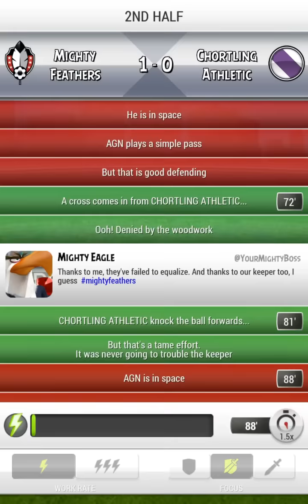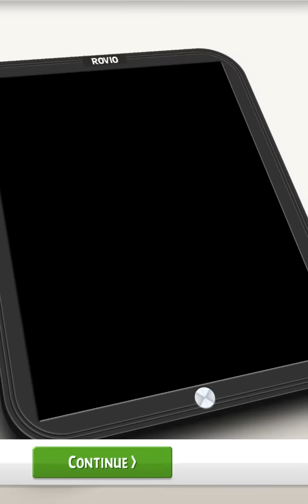Angry Birds Football - Android Gameplay HD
Angry Birds Football by Rovio Entertainment Ltd.
Join a Bird Island soccer team, and manage every aspect of your career to carry your team to the top!
You are the newest aquisition of soccer team, the Mighty Feathers. Managed by none other than Mighty Eagle, The Mighty Feathers have fallen in the league, and they’re looking for fresh talent to reinvigorate their game. That’s where you come in. Take control of every aspect of your career as the brightest upcoming soccer star on Bird Island, and lead your new team to victory!
First touch for touch
Dribble, shoot, pass, and score to lead your team to victory – all with one finger. Turn the table on the pigs in game-deciding events – Beat the keeper for a goal, pass to teammates for an assist, and out maneuver your opponents for the win!
Train up
Improve your pace, power, technique and defence the old fashioned way – by training. No one said it would be easy. Complete a few drills and you’ll be outplaying your piggy opponents in no time! Of, course, hiring a trainer helps as well.
Manage your relationships with your team, and your fans as you traverse the delicate minefield of life in the spotlight. Master post-game interviews like a PR pro, and make important decisions to keep everyone happy. Should you really be hitting the club the night before a big game?
Win
Nothing makes people happy like winning games. Win more to increase your star rating and improve your relationships with your boss, team, and fans, and earn more money. Easy.
OMG Shoes
Buy pretty new shoes to compliment your outfits and boost your stats. Just remember to match them with your bag or you will look totally ridiculous and everyone will laugh at you.
FEATURES:
– It’s free!
– Super addictive, exciting simulation of soccer on Bird Island!
– Take part in games with intuitive touch controls for dribbling, shooting, and passing.
– Experience the highs and lows of your new celebrity life as a bird soccer player.
– Hire agents, trainers, learn new skills, and develop your talent!
– Play mini-games to pick up some extra snoutlings. Those shoes aren’t going to pay for themselves.